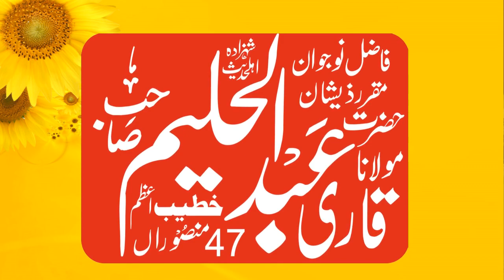izzat pane k liye 2 kaam | Qari Abdul Haleem Faisalabadi | new speech 2021